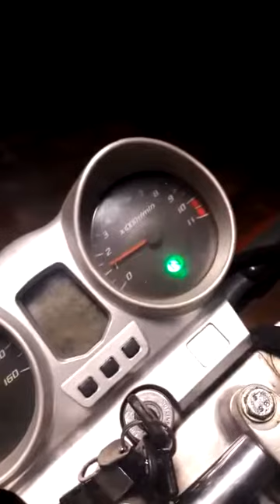Resultado da embreagem alterada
Confiram no video anterior como fazer